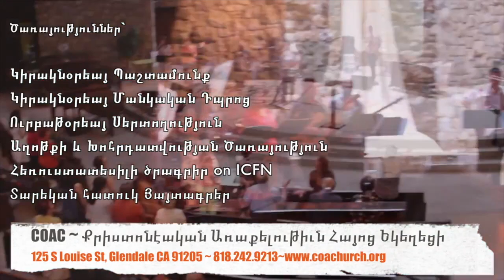God's Mode of Operations Based on His Thoughts